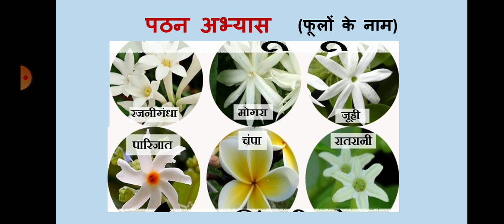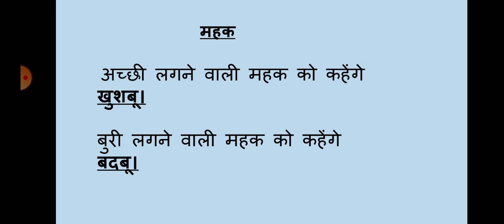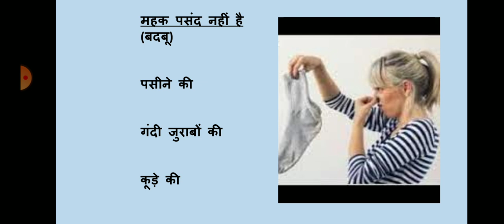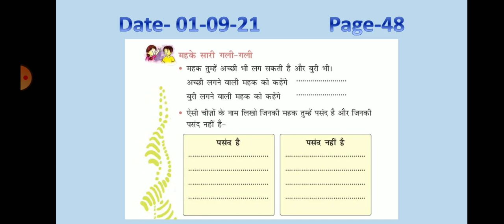class 2 Hindi 1-9-21